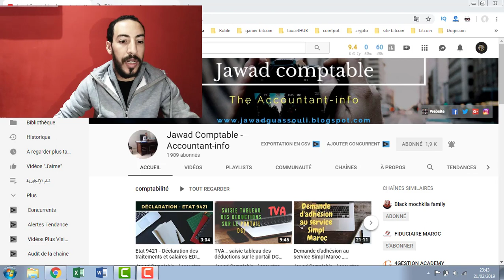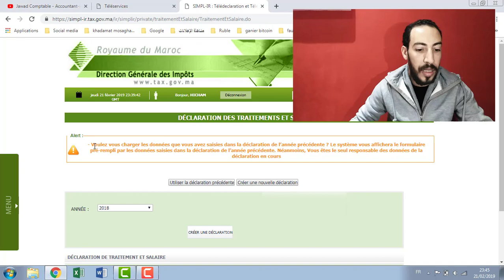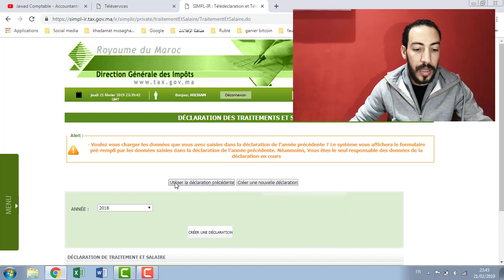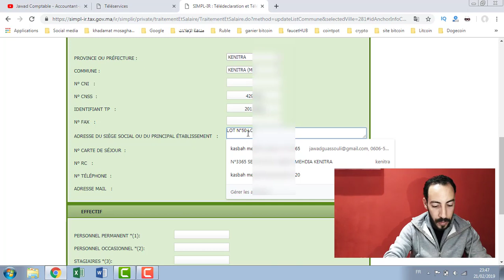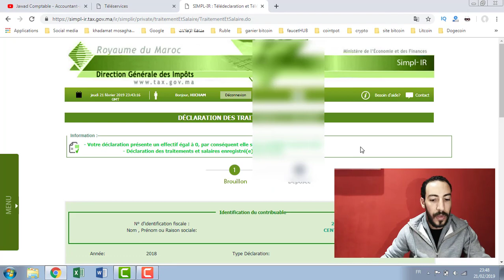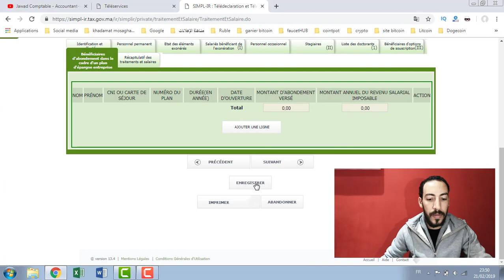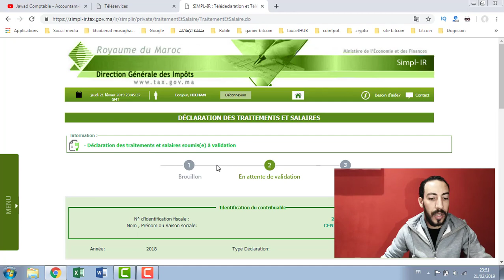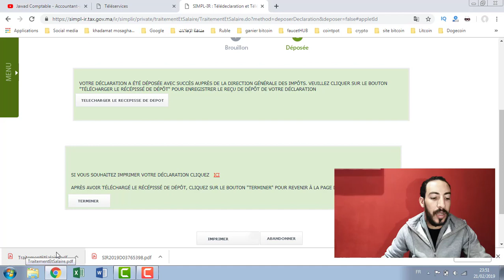DECLARATION DES TRAITEMENTS ET SALAIRES | إعلان المرتبات والأجور | ETAT_9421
السلام عليكم مشتركي قناتي الأوفياء
في شرح هذا الفيديو سنقوم بإعلان المرتبات والأجور

▬▬▬▬▬▬▬▬▬▬▬ஜ۩۞۩ஜ▬▬▬▬▬▬▬▬▬▬▬▬▬
موقعنا:
▬▬▬▬▬▬▬▬▬▬▬ஜ۩۞۩ஜ▬▬▬▬▬▬▬▬▬▬▬▬▬

شاهذ طريقة إسترجاع [login] من موقع المديرية العامة للضرائب وأداء ضريبة الكراء

Réinitialisation du mot de passe SIMPL_IR | إعادة تعيين كلمة المرور في موقع المديرية العامة للضرائب